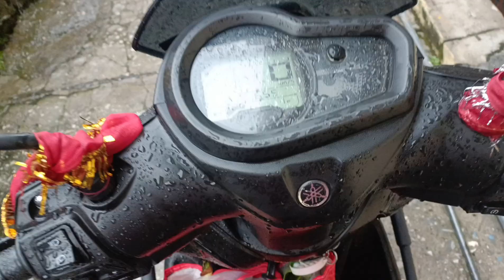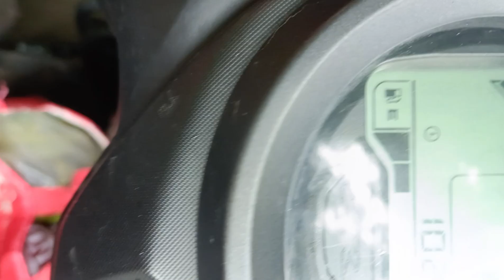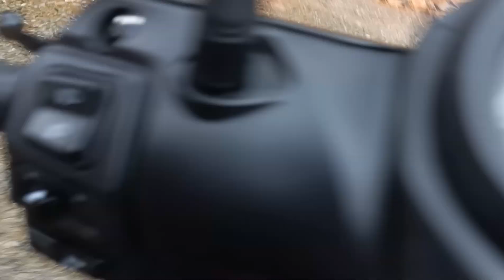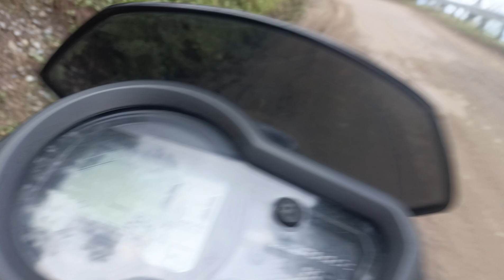Raat K Ek Baje Magakar Khaya Pizza